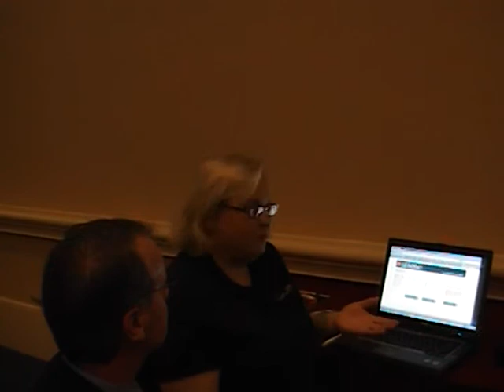Vernier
Vernier Gets The Royal Treatment -- Ken Royal Video Interview -- FETC 2009